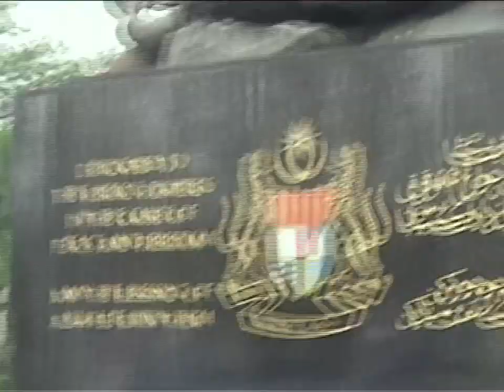Outing Tasik Perdana dan Tugu Negara